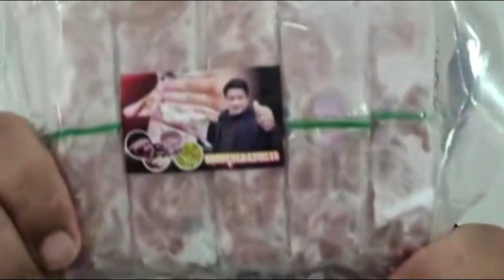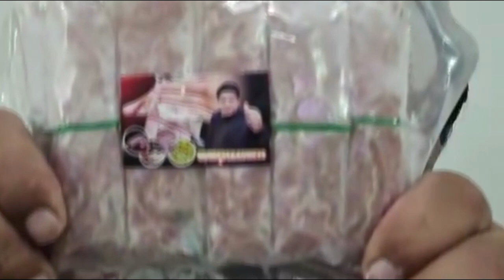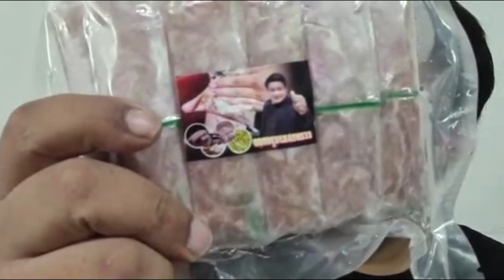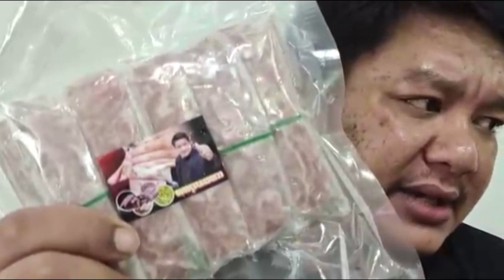จะเป็นจะตาย กับนายทุนบ้างสิ ปรบมือได้ไง คำพูดพวกนี้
จะเป็นจะตาย
กับนายทุนบ้างสิ

ปรบมือได้ไง คำพูดพวกนี้